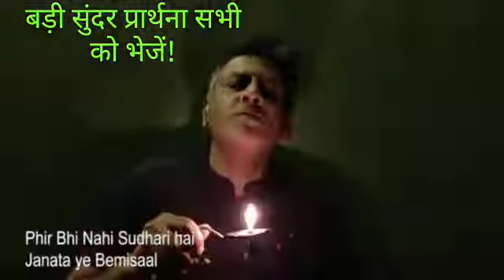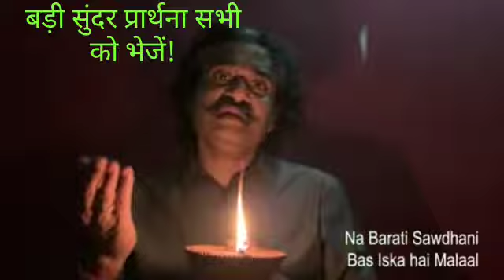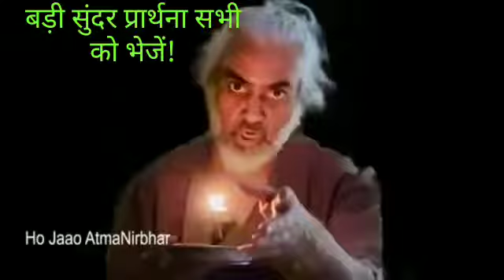corona ka shrap se Prabhu hamko de nikal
corona ka shrap,